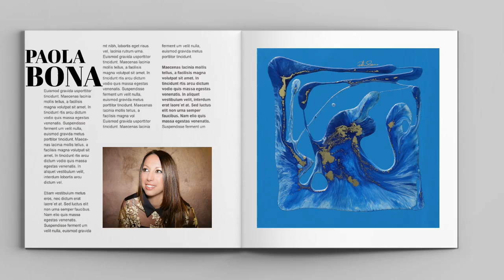Paola Bona: La Video Recensione "Full Art Immersion"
Paola Bona: La Video Recensione "Full Art Immersion", a cura del Critico d'arte Federico Caloi.